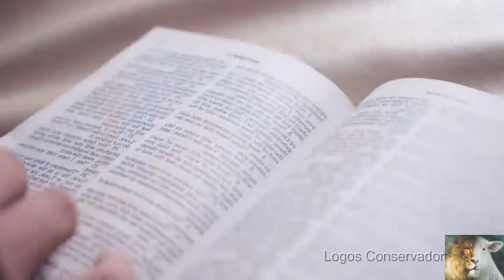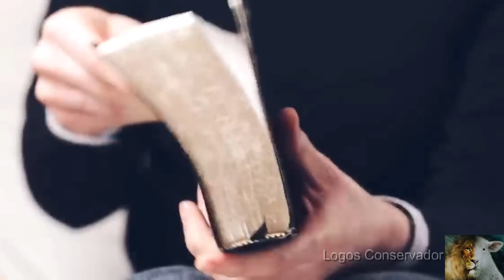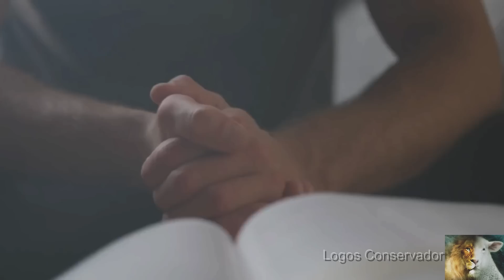Mensagem e Oração Poderosa Para Bênçãos em 2023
O ano de 2022 passou... Para muitos um ano difícil, para outros um ano próspero. Nesse vídeo, você receberá uma mensagem de Deus e uma oração abençoada e poderosa para que seu 2023 seja um ano de muitas vitórias e conquistas a fim de abençoar você, sua família, engrandecer sua fé e honrar ainda mais o nome de Deus. Feliz ano novo!

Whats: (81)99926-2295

Seja dizimista ou doe uma oferta de amor, ajude na evangelização. . Parte do que for arrecadado será repassado aos:
- Missionários.🌵
- Compra de cestas básicas.🌵
↘️ Seja Dizimista
↘️ Seja ofertante

Banco Santander
Agência: 3288
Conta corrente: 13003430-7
Nome: Logos Conservador LTDA
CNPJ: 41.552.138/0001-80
ou